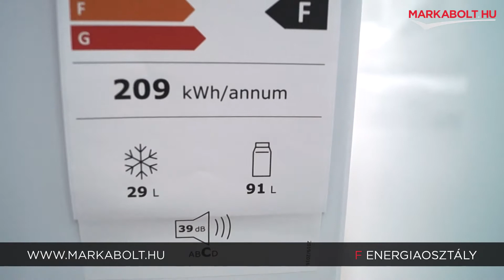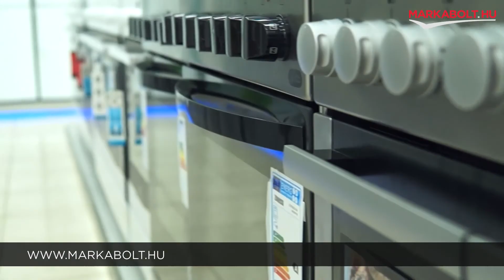Zanussi ZTAN14FW0 szabadonálló hűtőgép – Márkabolt.hu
🛒 Élethű vásárlás
Márkabolt.hu